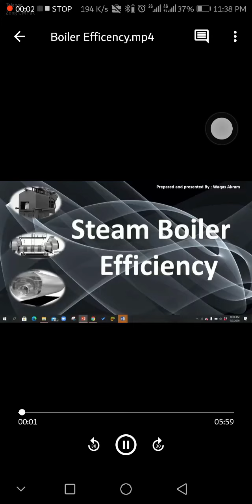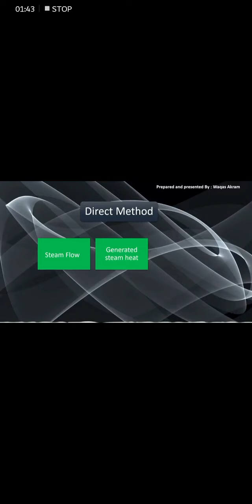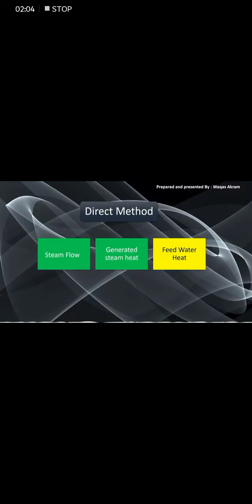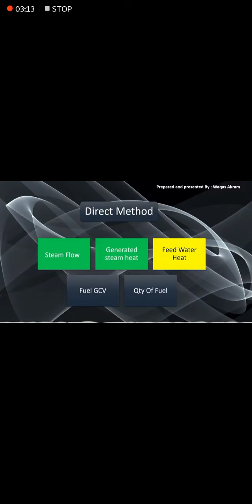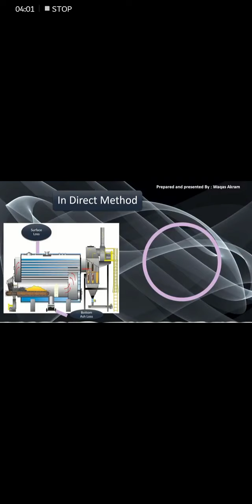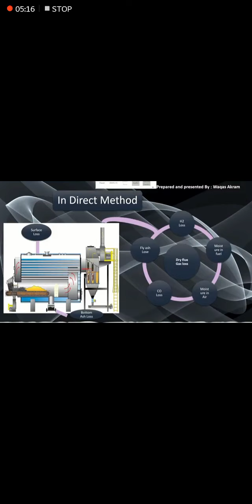BOILER EFFICIENCY VIDEO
Video by Mr Waqas Ahmad Boiler Engineer ENGRO SAHIWAL